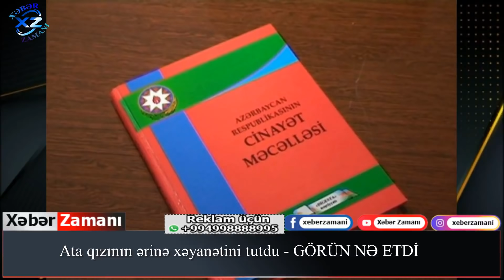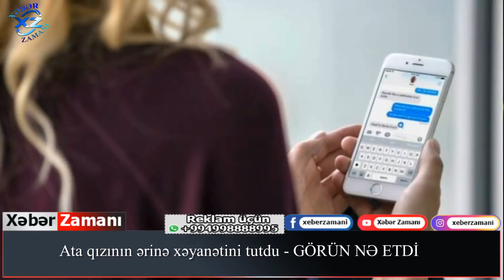Xaçmazda Ata qızının ərinə xəyanətini tutdu - GÖRÜN NƏ ETDİ TƏFƏRRÜAT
Açar sözlər:
Yekun xəbərlər
TƏCİLİ:
SON DƏQİQƏ:
Əsas xəbərlər
Təcili xəbərlər
xeber zamani,